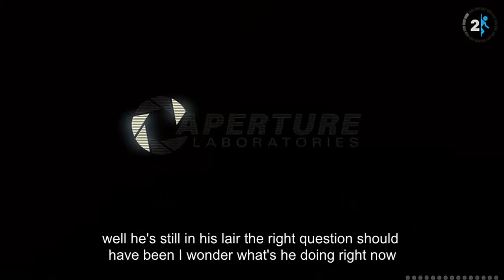Portal 2 The Series ep 7 part 1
In this episode of Portal 2 it almost takes me half the video to complete a test chamber, surprisingly Wheatley sets a trap that almost kills me and I start to miss when GLaDOS was in charge with how bad Wheatley is at trying to kill me.